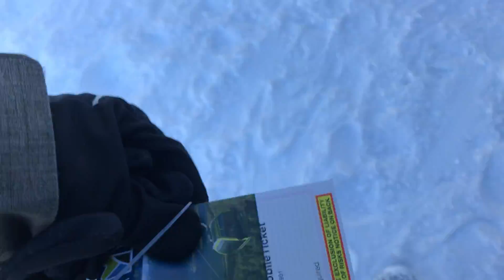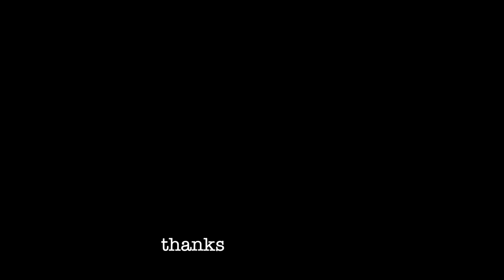Final Vancouver Vlog, Squamish Gondola & A House Party : 25/02/2018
I am uploading some old vlogs I made and edited in 2018, but never ended up posting. So, here they are.